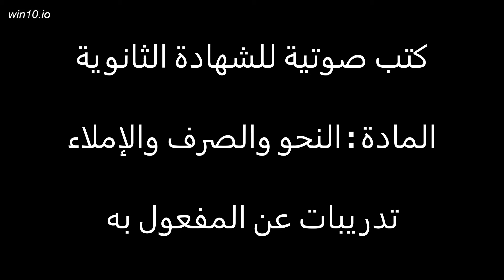مادة النحو تدريبات عن المفعول به